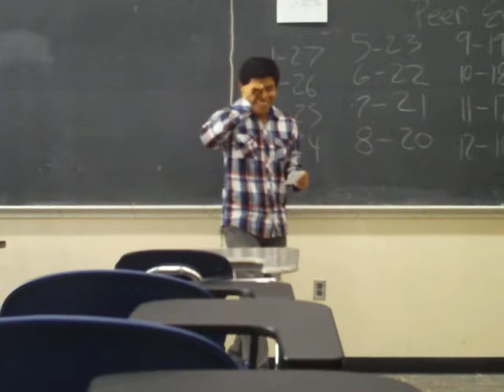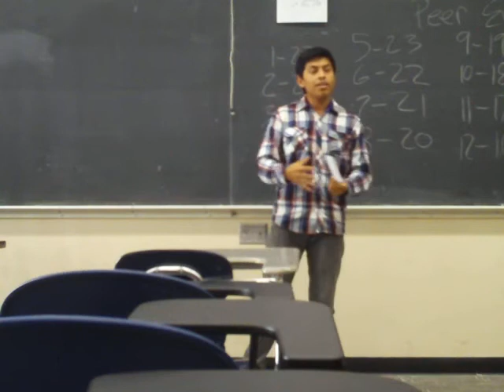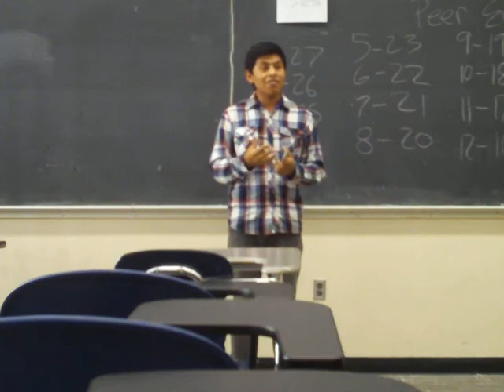CA speeches 025